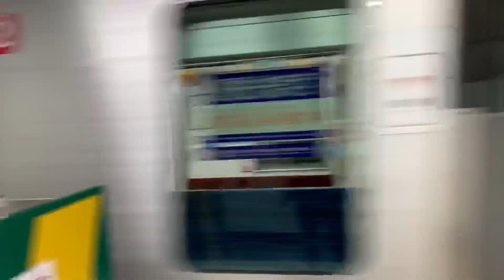東武70090系 71793F 東京メトロ日比谷線 中目黒行き 神谷町駅発車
2020年6月6日撮影

東武70090系を撮影しました。この日は虎ノ門ヒルズ駅の開業及びTHライナーでの運用を開始しました。THライナーもそのうち乗りたいですが、なかなか都合が合わず乗る事が出来ません.